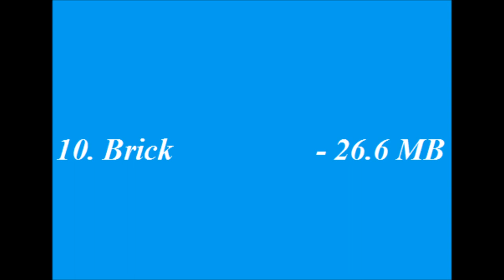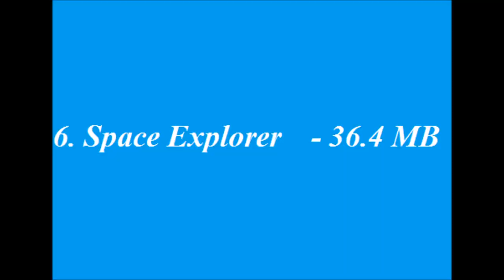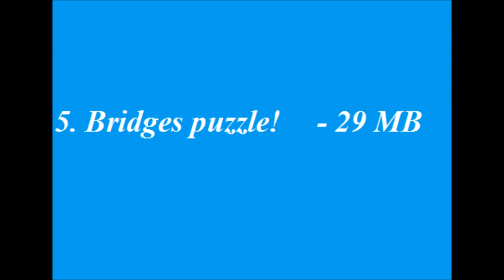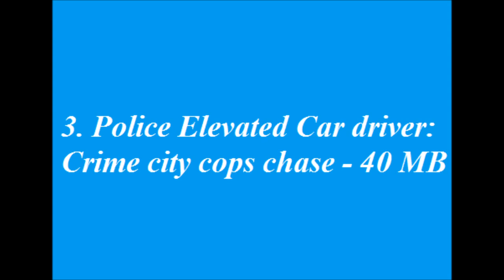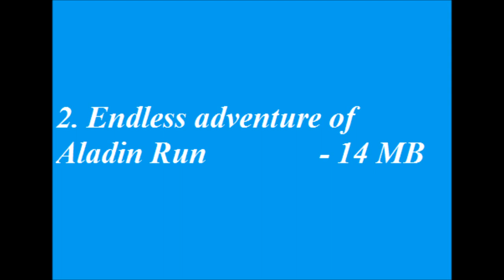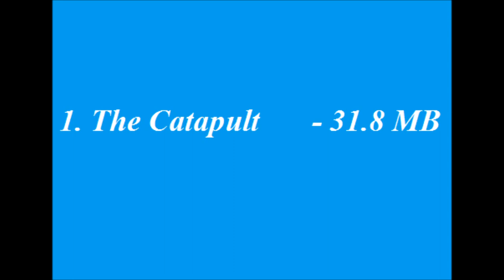Top 10 free Android games under 50 MB - 22 Sep 2017 [1080P]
1 The Catapult
2 Endless adventure of Aladin Run
3 Police Elevated Car driver: Crime city cops chase
4 Dragon Way
5 Bridges puzzle!
6 Space Explorer
7 Super Golem Adventure
8 Mcqueen Lightning Car Racing League
9 Super Heroes Water Slide Uphill Park
10 Brick